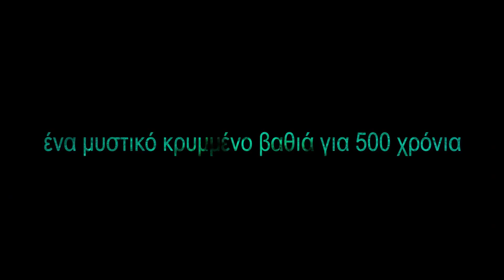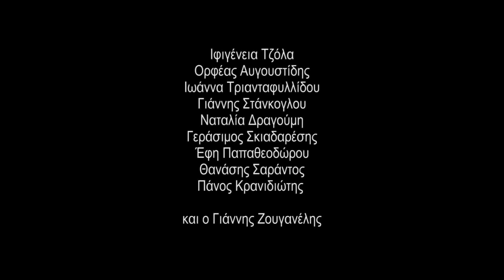ΠΕΡΙΠΕΤΕΙΑ ΣΤΟ ΑΙΓΑΙΟ (Adventure In Greece) Teaser